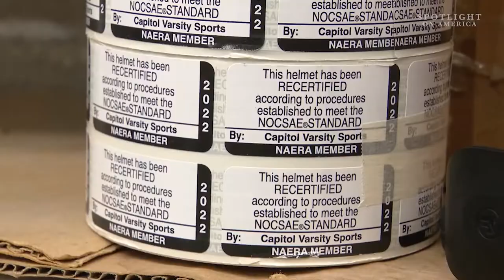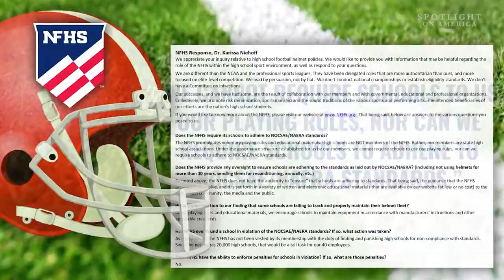1 million + H.S. football helmets refurbished yearly, but process lacks official oversight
When high school football players take the field, they may be playing in a helmet that's taken hits year after year. Ensuring those used helmets are game ready falls to a network of companies nationwide, tasked with reconditioning this crucial piece of headgear. Reconditioners refurbish more than a million helmets annually, with experts telling Spotlight on America most schools comply with voluntary standards that govern how often helmets should be sent in and when they should toss equipment from their inventory. But our ongoing investigation into helmet maintenance found there's no official system to handle accountability for those who don't follow the rules.

Spotlight on America got a look inside one of only 15 certified helmet reconditioning facilities in the U.S., handling a critical job when it comes to protecting high school football players. Capitol Varsity Sports in Oxford, Ohio, is tasked with refurbishing helmets, making sure they can safely return to play. From November to July employees at this facility handle as many as 300 helmets a day, inspecting them for damage and taking them through a two-week reconditioning process. Bob Fawley has owned the company since 1997.